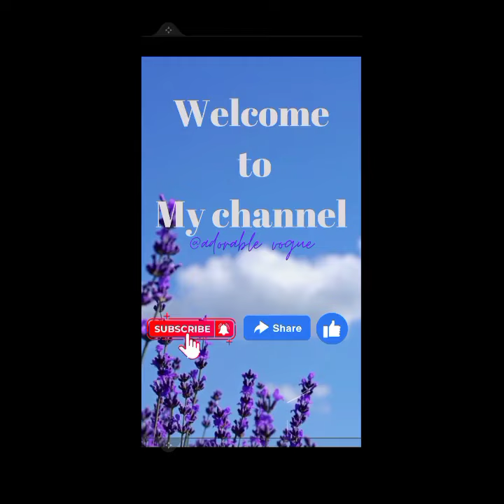22 most gorgeous white saree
it's great and pride when you put on a traditional attire.
I love Asia traditional attire and would love to visit Asia one day